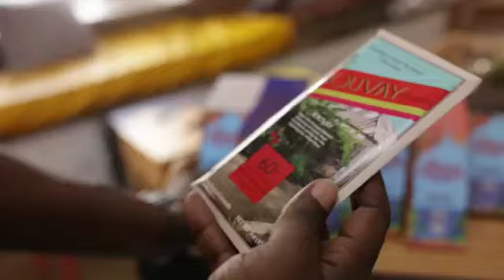Grenada- World's Greatest Place 2021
Time just release their list of the World’s Greatest Places 2021, and Grenada, the Spice of the Caribbean, was listed as one of those Countries, and we couldn’t be happier. We made this video to share some of the things that make GRENADA one of the WORLD’S GREATEST PLACES in 2021.

See release from TIME